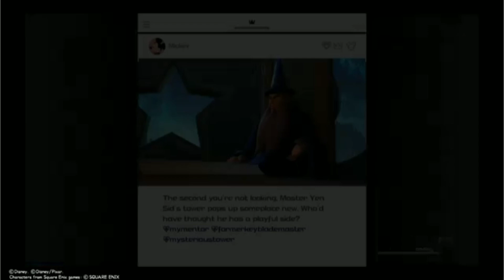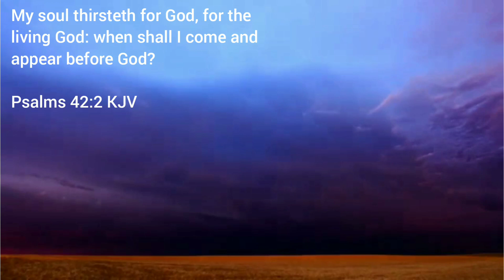Look What The Cat Dragged In (Kingdom Jearts 3 Part 3)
We've just got some information about the Organization 13 and now we're looking for Roxas I appreciate you for watching!😄